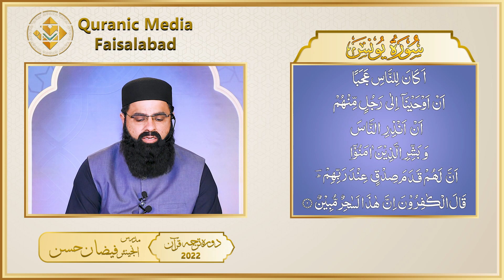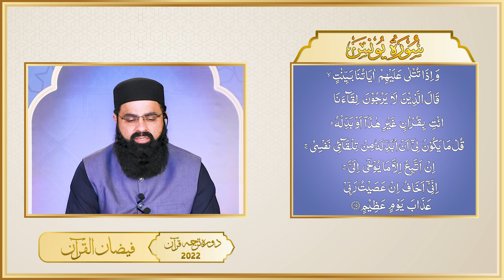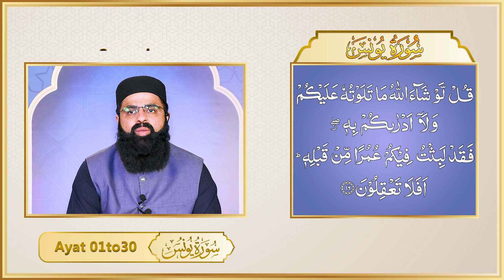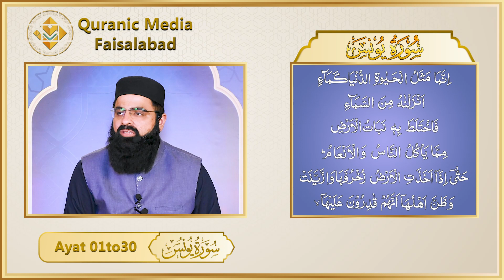66 Surah Yunus Ayat# 01to30 Daura-e-Tarjuma Quran Faizan Ul Quran 2022 Mudarris : Eng Faizan Hassan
66 Surah Yunus Ayat# 01to30
Daura-e-Tarjuma Quran ( Faizan Ul Quran ) 2022
Quran Majeed ka Tafseer Tarjuma
Mudarris : Engineer Faizan Hassan

DON'T CHANGE YOURSELF FOR PEOPLE, BUT CHANGE
YOURSELF FOR ALLAH

Quran Class By : Dr.Abdus Samie
P-45 - Quran Academy Saeed Colony No.2 Canal Road , Faisalabad
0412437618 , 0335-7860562